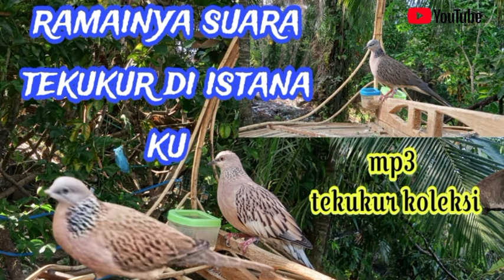suara tekukur di siang hari ‼️ di rumah saya